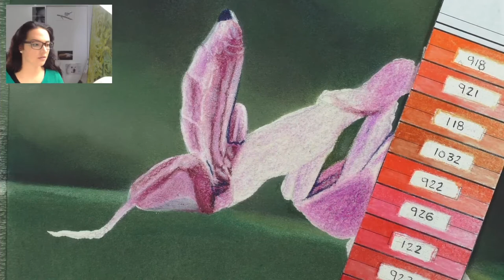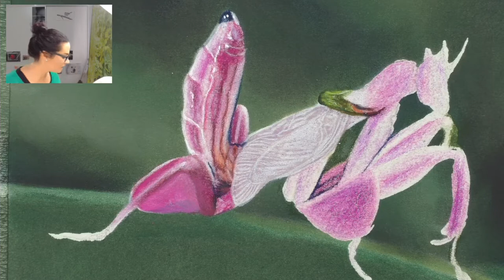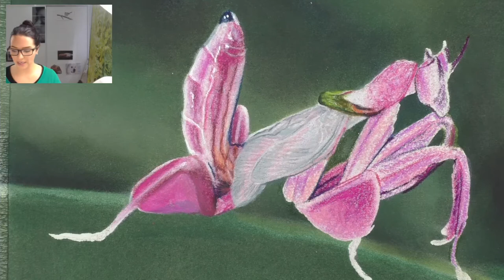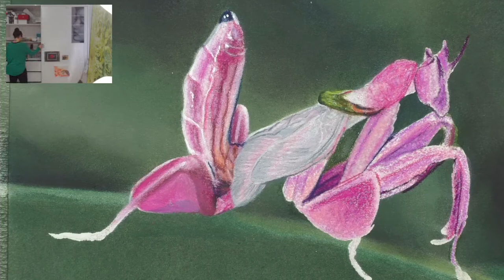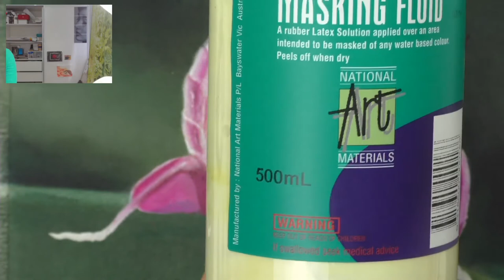Pink Praying Mantis Part 2 - Channel Sheldene Fine Art